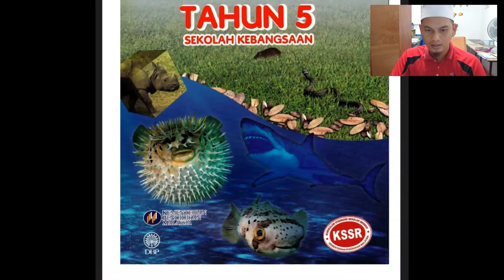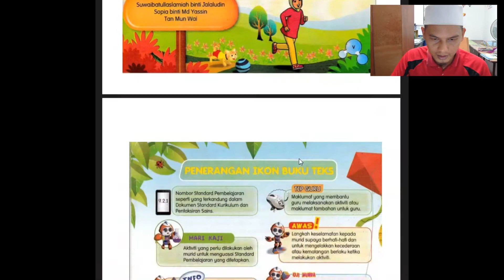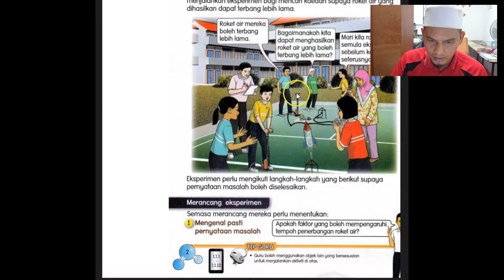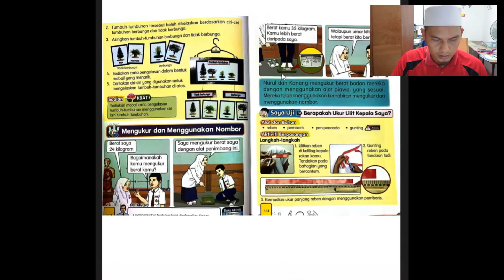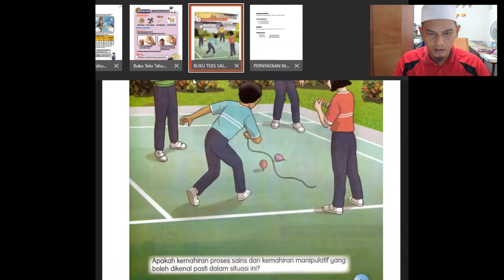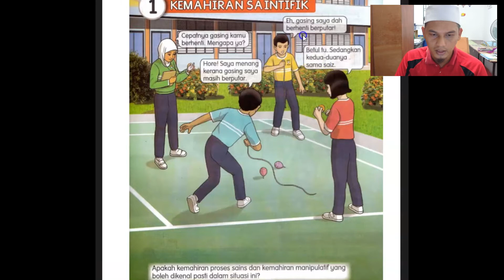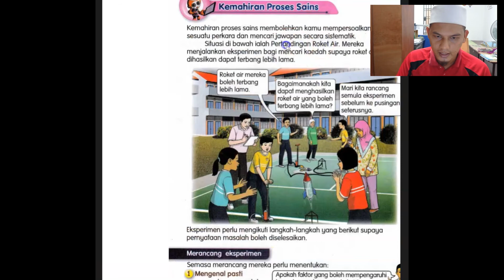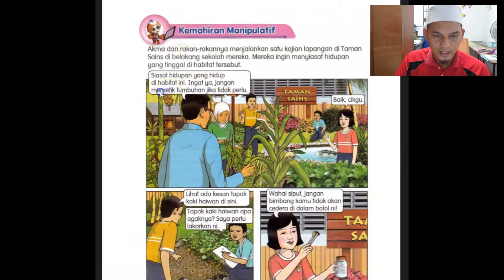SAINS TAHUN 5 : UNIT 1 - KEMAHIRAN SAINTIFIK (1.1 HINGGA 1.2)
ASSALAMUALAIKUM.
Video ini boleh ditonton berulang kali sekiranya kurang faham.